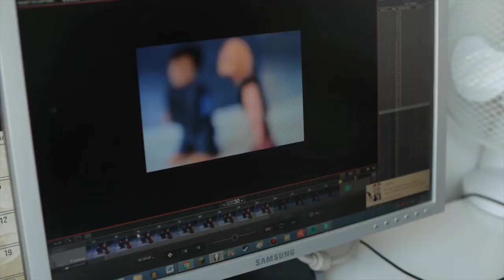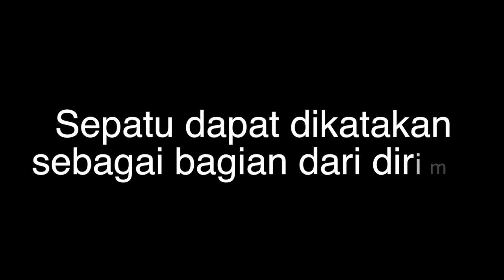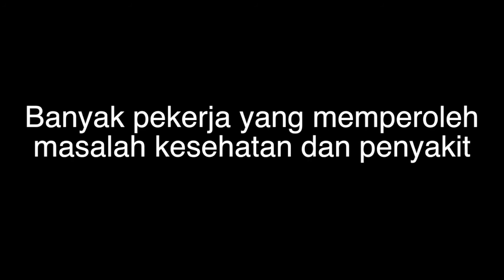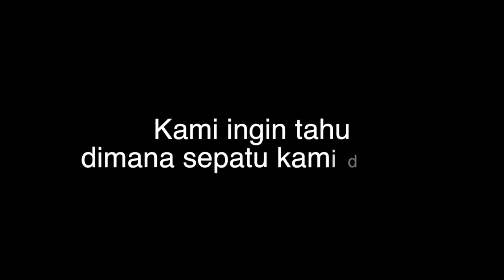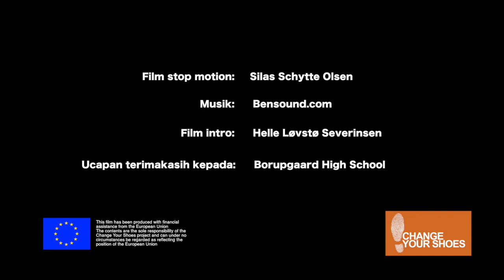step up : tell us who made our shoes stop motion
The ‘Step Up’ campaign is launched on 9 May (Europe Day) by the Change Your Shoes project, a coalition of organisations across Europe and Asia. The campaign is calling on leading European shoe brands to follow a growing trend for greater transparency and make their supplier lists public, showing that they are not afraid to be held accountable for working conditions. The coalition adds that brands should go further than simple transparency. They must take steps to protect workers from dangerous conditions such as the chemicals used in the tanning process, and ensure that workers are treated fairly, in line with their responsibilities under UN guidelines.

The Change Your Shoes campaign is calling on global shoe brands Deichmann, Camper, Prada, Birkenstock, CCC and Leder & Schuh to publish the names and addresses of all their suppliers, move away from the use of dangerous chemicals and ensure fair and safe working conditions for the people who make their shoes.